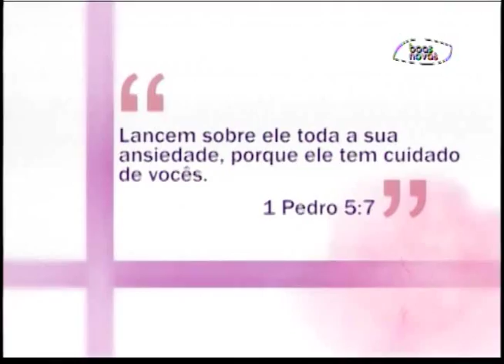Espaço Feminino - Confie em Jesus... Ele sabe como te ajudar! - (bloco 1 de 4) 17-08-2015